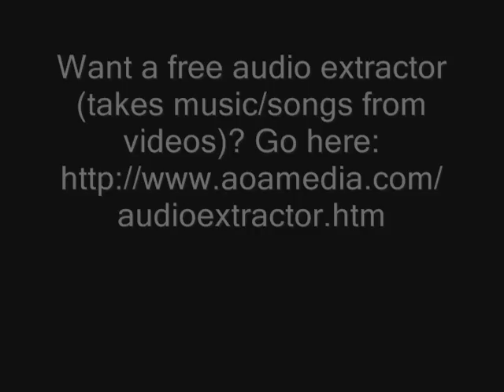Custom Beth Phoenix titantron: 6th diva for video game music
Background music is GOd's Fist from Legaia 2: Duel Saga